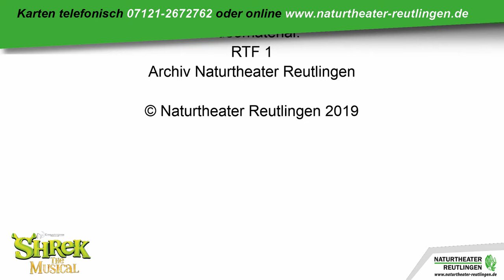Trailer - Shrek das Musical | Naturtheater Reutlingen 2019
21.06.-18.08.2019 - Shrek - Das Musical (TYA-Version)

Trailer SHREK - DAS MUSICAL (TYA-Version)

Nach dem DreamWorks-Animationsfilm und dem Buch von William Steig
Buch und Gesangstexte von David Lindsay-Abaire
Musik von Jeanine Tesori

Originalproduktion am Broadway von DreamWorks Theatricals
und Neal Street Productions

Deutsch von Kevin Schroeder und Heiko Wohlgemuth
Inszenierung der Originalproduktion am Broadway: Jason Moore

REGIE: Irfan Kars
MUSIKALISCHE LEITUNG: Oliver Krämer
KOSTÜME: Sibylle Schulze
BÜHNENBILD: Maja Rumswinkel
CHOREOGRAFIE: Carmen Lamparter
REGIEASSISTENZ: Sabine Anlauf

DARSTELLER: Heiko Raiser, Thomas Kahlert, Julia Coolens,

Trailer
Produktion / Schnitt:
Michael Bachner | Naturtheater Reutlingen

Kamera:
Ramon Soltic
Heiko Raiser
Michael Bachner

Videomaterial:
RTF 1
Archiv Naturtheater Reutlingen